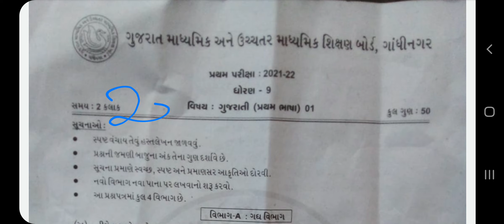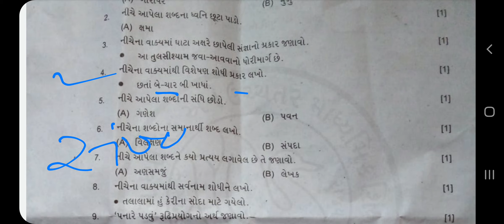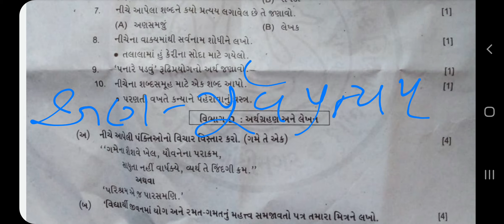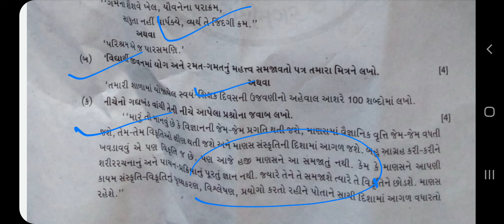std-9 Gujarati pratham pariksha October 2021 paper solution // ધોરણ-9 ગુજરાતી પ્રથમ પરીક્ષા 2021